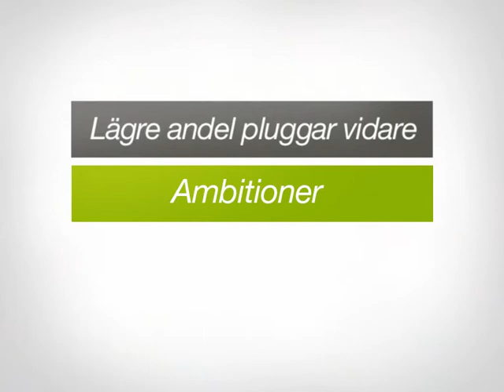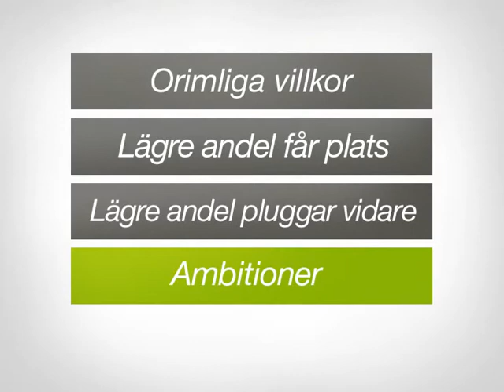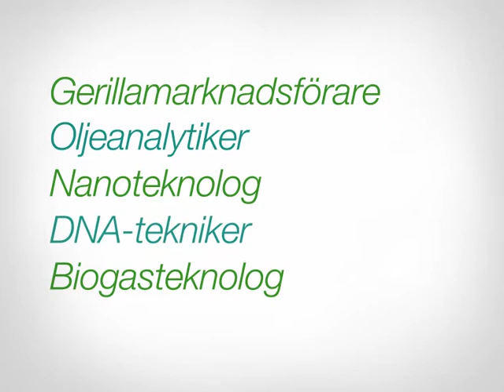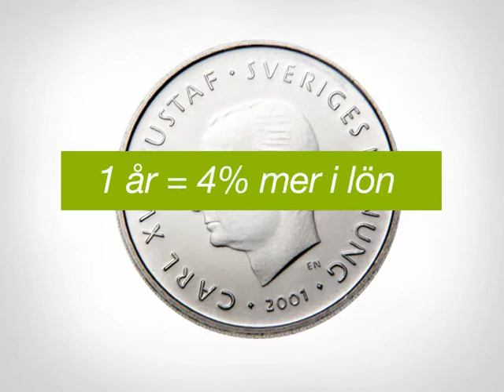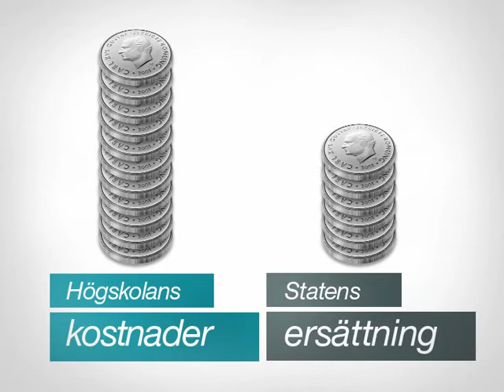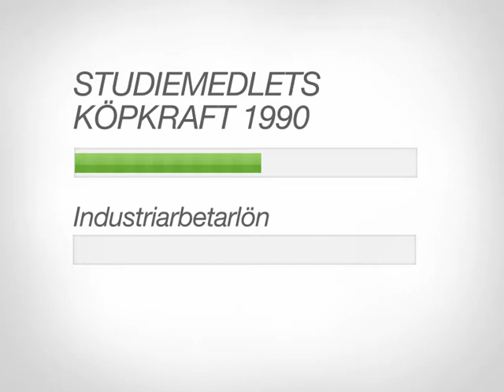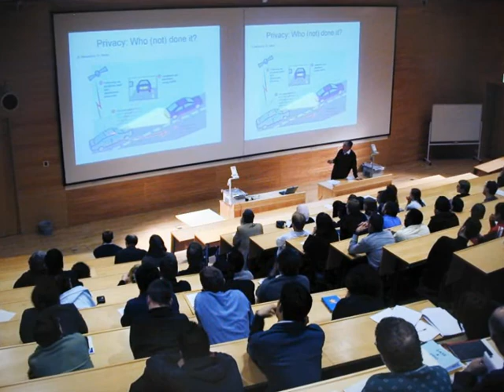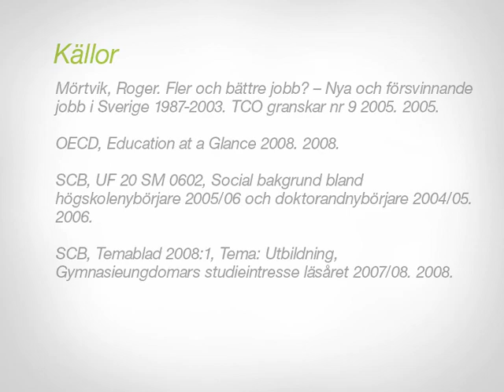TCOs idé för högre utbildning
Filmen handlar om TCO:s syn på högre utbildning.

Utdrag ur filmen:
Sveriges position som en av världens ledande kunskapsnationer är inte alls självklar. Många länder drar om oss i sina satsningar på den högre utbildningen. En hög utbildningsnivå i arbetskraften är ett lands viktigaste konkurrensfördel. Men om allt för många misslyckas i skolan, eller om våra unga har begränsade möjligheter att studera vidare, riskerar vi Sveriges välfärd och konkurrenskraft.